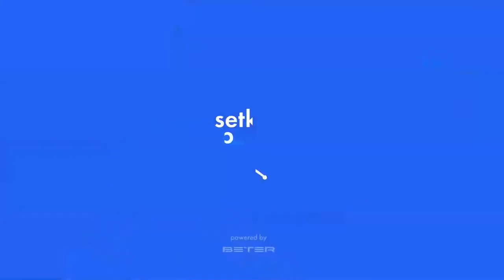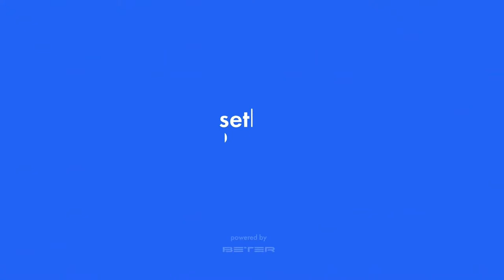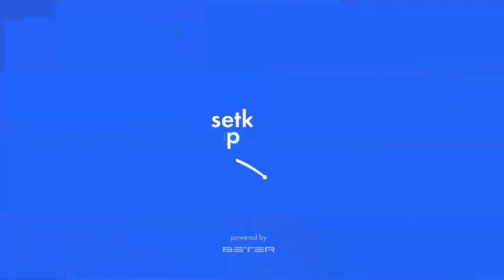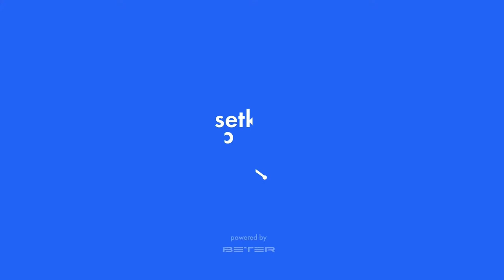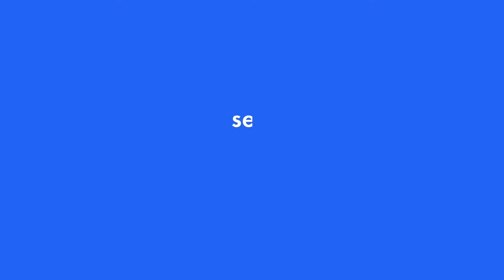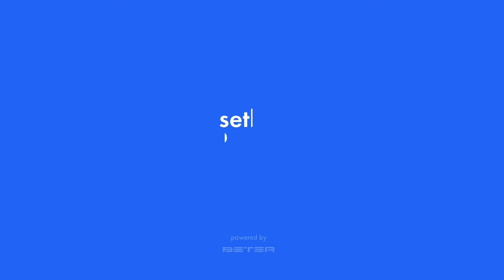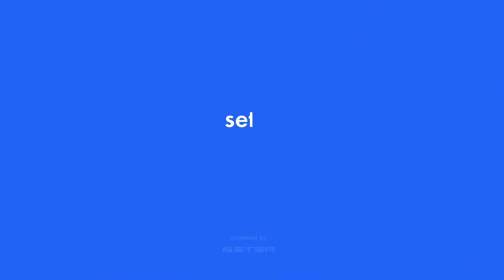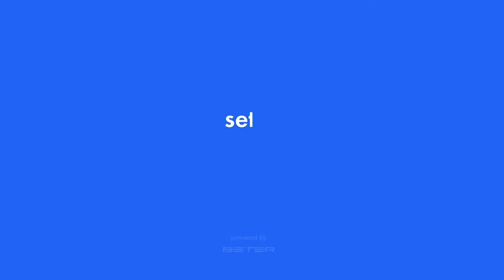Турнир 2021-04-25 Мужчины ночь. Зал "Токио"